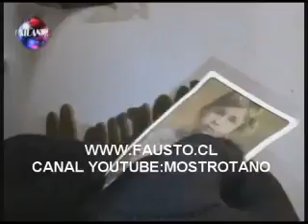FAUSTO REALITY BAILANDO PAREJAS CASI PERFECTAS 01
IREMOS MEJORANDO EL SONIDO YA QUE ESTE FORMATO SERA MAS DINAMICO